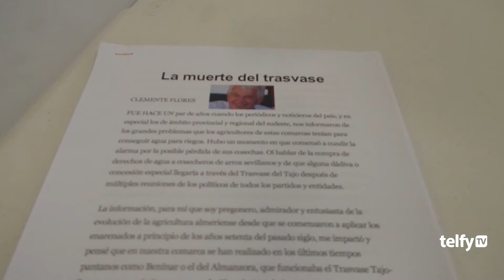Reunión entre el PP y los regantes y agricultores - Los Montesinos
VEGABAJA | 👉 El PP se reúne en LosMontesinos con regantes y agricultores de la Comunidad Riegos de Levante Margen Derecha para informarles de algunas de las acciones emprendidas en su defensa, y planteadas al Gobierno central. 💦